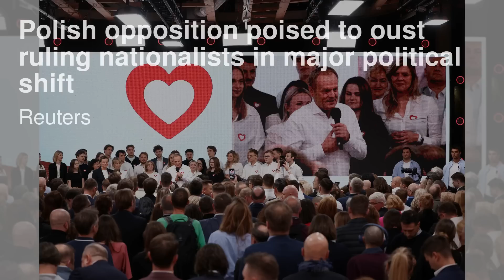五大经济部门抽调百名官员！金融委暗中启动密集活动；何立峰副手曾掌光大，央行旧职能被砍；习近平的1万亿美元“世纪工程”面临不确定的未来；巴勒斯坦特使敦促中国帮助结束以色列-哈马斯战争：华尔街网报1016